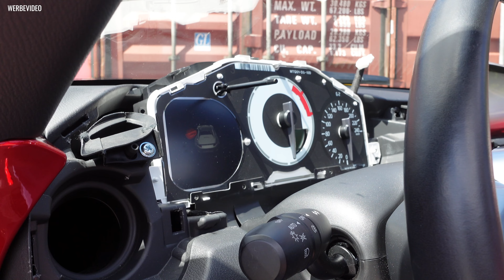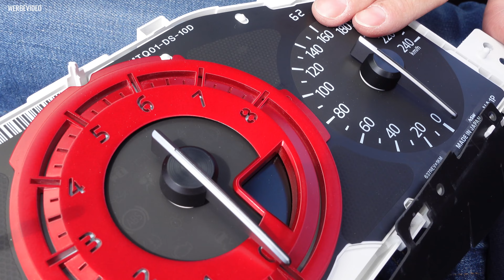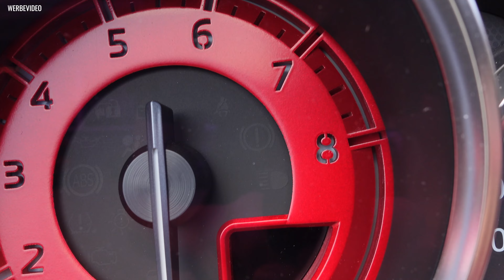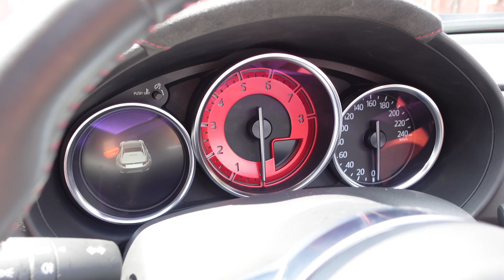RevCounter Tachoscheiben im MX-5 ND einbauen - SPS Motorsport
Aufnahmetechnik:
Vlog Kamera
Action/ in Car Kameras